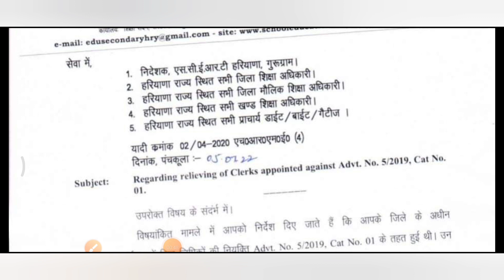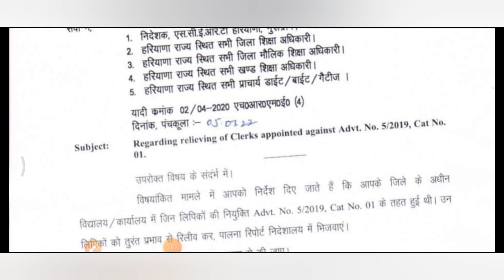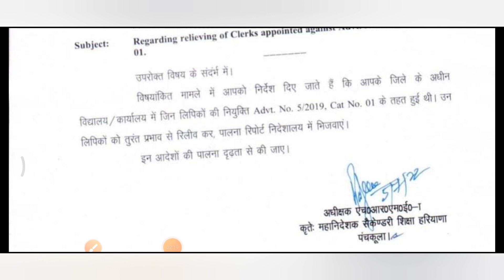Latest News Clerk Bharti || Relieving Order ||नौकरी से हटाने के आदेश हो गए हैं। हटाने में एक्सपर्ट